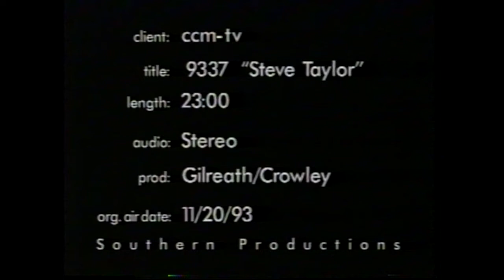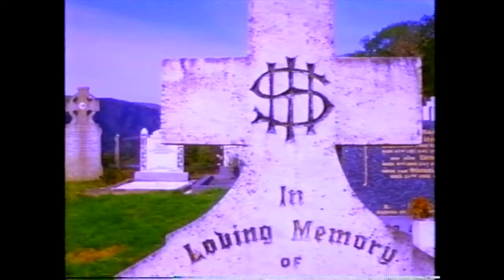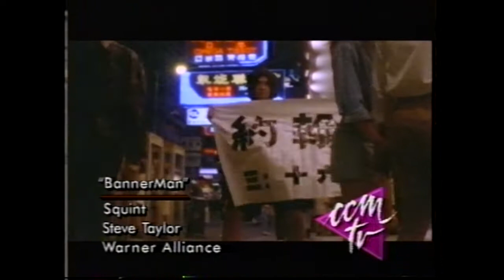Steve Taylor: CCM TV # One (11/20/1993)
Steve's first time hosting the Family Channel show, CCM TV.